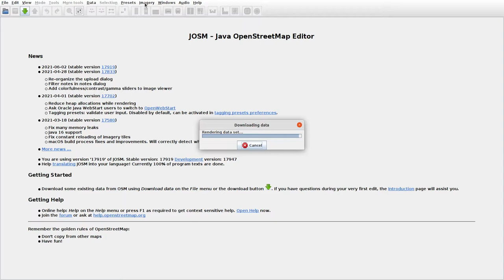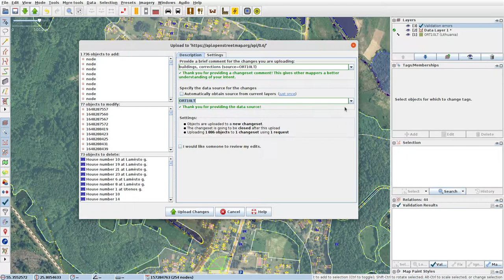JOSMrec0786 2021 07 04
Lithuania. Geniakalnis, Saldutiškis. Tracing buildings (mainly) in JOSM for openstreetmap.